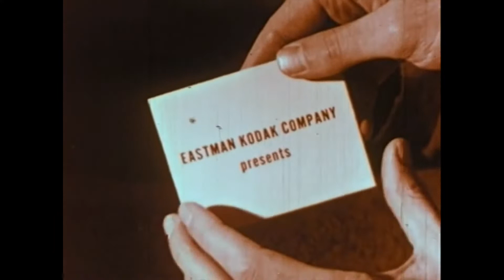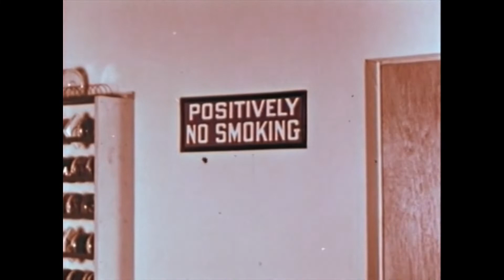Murder on the Screen D D Teoli Jr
Murder on the Screen

A film about film projection.